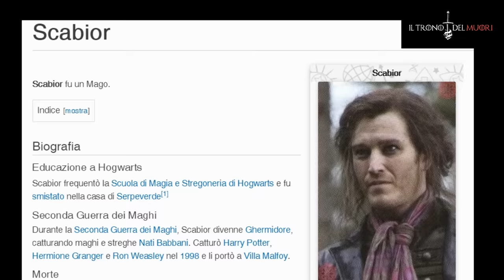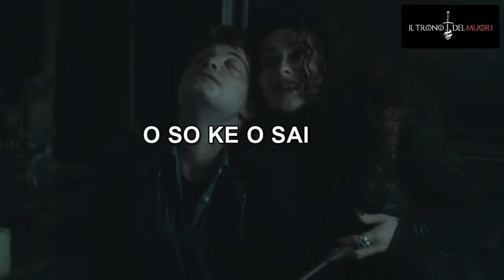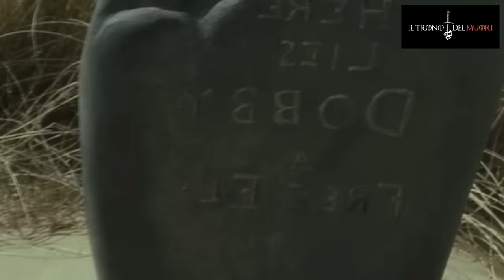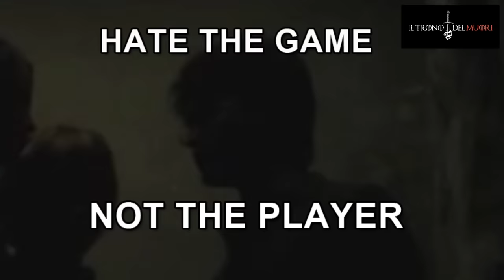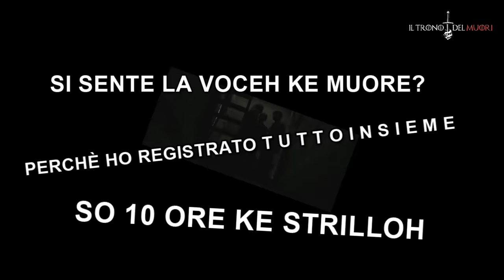RIASSUNTO ACCURATISSIMO HARRY POTTER "ERRIPOTTE E I REGALETTY DEL DECESSOH" PT 5 DI 7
E IL PRIMO FILM DI ERRIPOTTE 7 L'ABBIAMO FINITOH
DAJE COL SECONDOH
SI COMINCYA AD INTRAVEDERE LA FINEH
MA TRPP NE DEVONO MORìììì PRIMAAA
AVOJA A TEEE

RIASSUNTO ACCURATISSIMO DEL FILM "HARRY POTTER E I DONI DELLA MORTE"